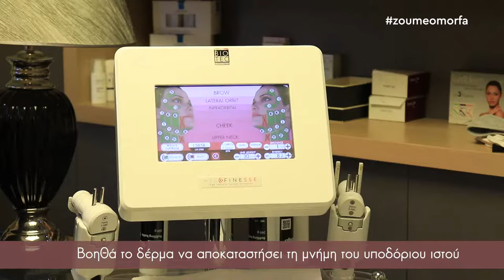Skin Medical Secrets / Θεραπεία HiFu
Η Μαρία μας και το Ζούμε Όμορφα, βρέθηκαν στο Skin Medical Secrets με την γιατρό Αγνή Αλμπανοπούλου και μίλησαν για την  θεραπεία HiFu,η οποία είναι μια καινούργια επαναστατική μέθοδος για λίφτινγκ του δέρματος χωρίς νυστέρι!

Το HiFu, σύμφωνα με την Δερματολόγο Δρ Αλμπανοπούλου, είναι μια σχετικά εύκολη διαδικασία. Η θεραπεία είναι σύντομη, περίπου μισής ώρας. Δεν χρειάζεται προετοιμασία πριν, δηλαδή κάποια κρέμα αναισθητική και κατά τη διάρκεια της θεραπεία; χρησιμοποιείται ειδικό τζελ για υπερήχους .

Βοηθά το δέρμα να αποκαταστήσει τη μνήμη του υποδόριου ιστού ώστε να καταφέρει να συσφίξει και ανασηκώσει το δέρμα. Στις κλινικές μελέτες, παρατηρήθηκαν σημαντικές βελτιώσεις και ορατό λίφτινγκ του δέρματος!

Δείτε το βίντεο και θα σας λύσει κάθε απορία!

I: @skinmedicalsecretsofficial